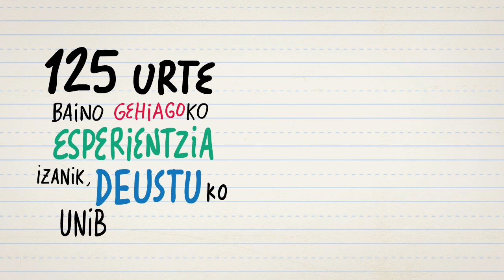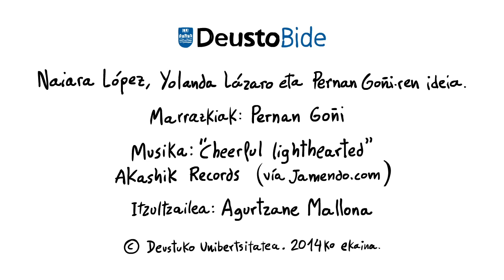DeustoBide Herritartasun Eskolaren aurkezpena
DeustoBide Herritartasun Eskola programa berriaren ezaugarri nagusien aurkezpena, irudien bidez. Etengabeko prestakuntzako programak garatzeko sortua eta helburu bikoitza duena: pertsonaren garapena eta herritar gisa ahalduntzea.